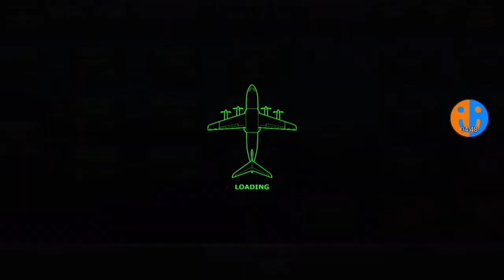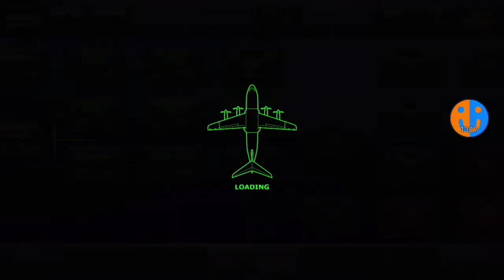Wie 'ne Achterbahn | TFS #9